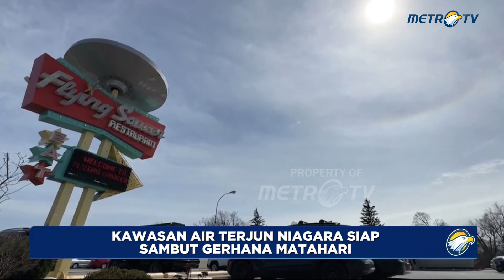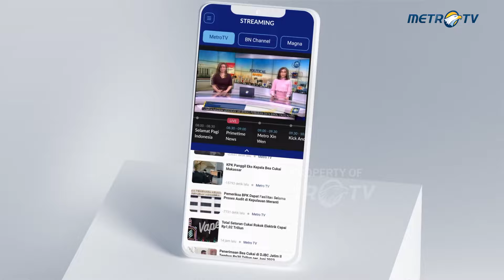Kawasan Air Terjun Niagara Siap Sambut Gerhana Matahari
MetroTV, Amerika Utara bersiap-siap untuk menghadapi gerhana matahari total yang akan datang, dengan titik-titik wisata yang bersiap-siap untuk kedatangan pengunjung.